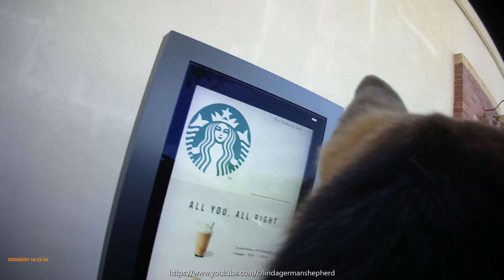Action Camera behind the dog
Thank you very much for being part of our channel, I hope you enjoy our videos. If you need help, just comment and I will respond.